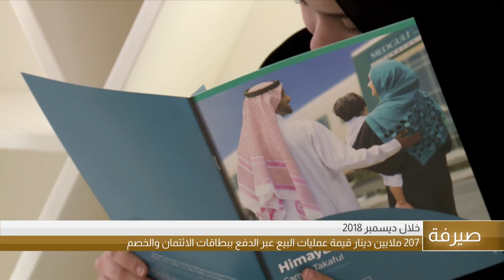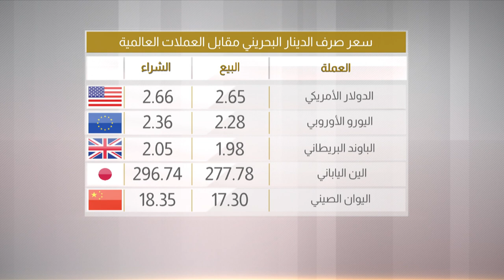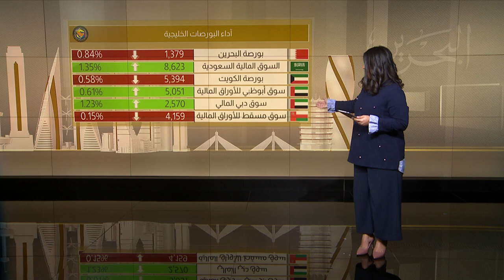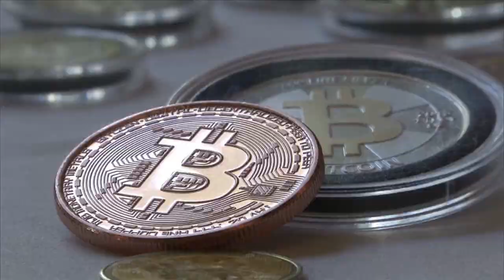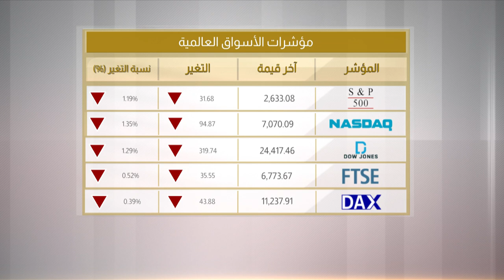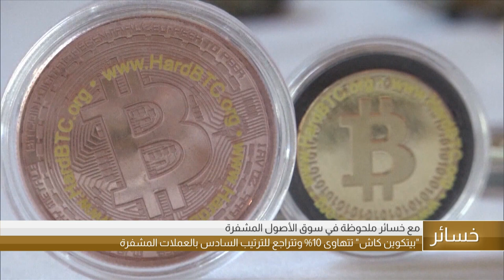البحرين مركز الأخبار : النشرة الإقتصادية 28-01-2019